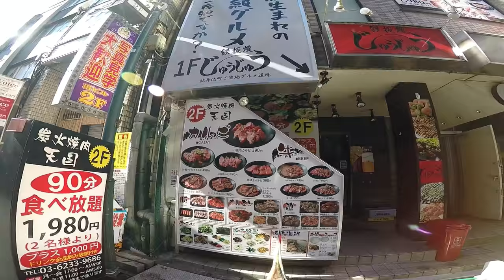2014 Tokyo (Japan)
Wandering the streets of Tokyo, Japan in December 2014. Filmed with GoPro HERO4 Silver and Canon EOS 5D Mark II. Music is Breathe In (Daktyl Remix) by Japanese Wallpaper (ft. Wafia).